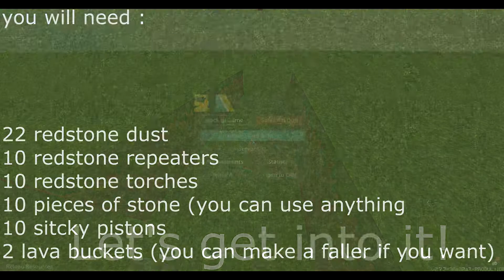How to build a kipmap trap